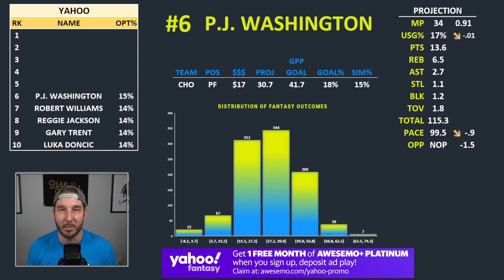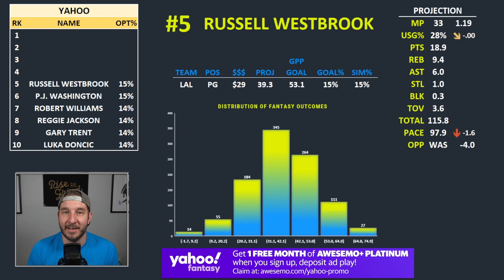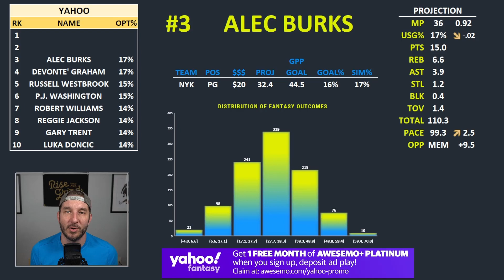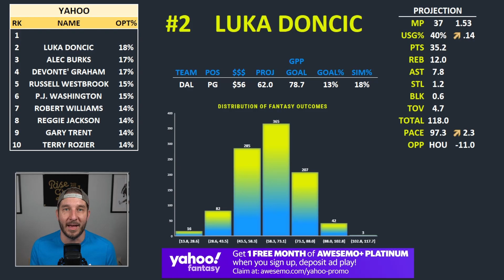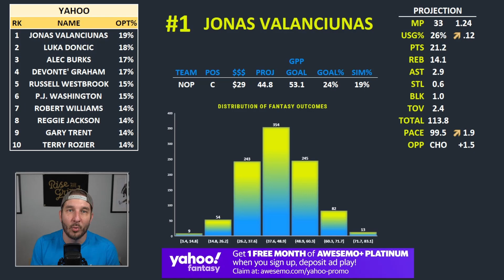Yahoo NBA Lineups Friday 3/11/22 | NBA DFS Yahoo ConTENders Awesemo.com Today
Awesemo.com's Josh Engleman breaks down his ConTENders, the top 10 Yahoo NBA DFS picks for daily fantasy basketball lineups tonight, Friday, March 11.

New Yahoo User? Get ONE MONTH of Awesemo+ Platinum FREE upon your first deposit & contest entry